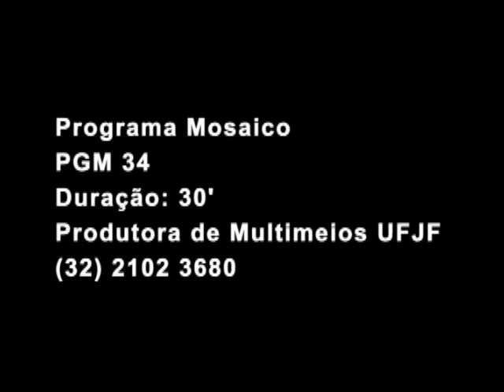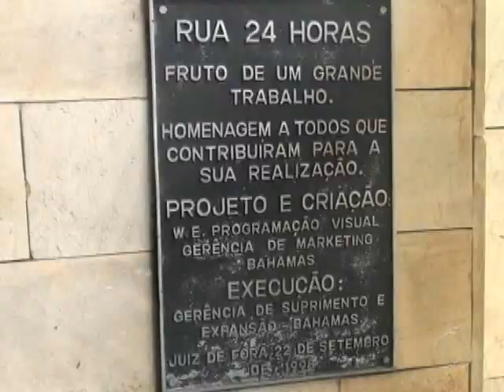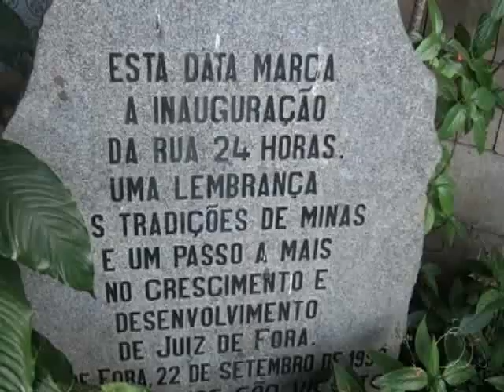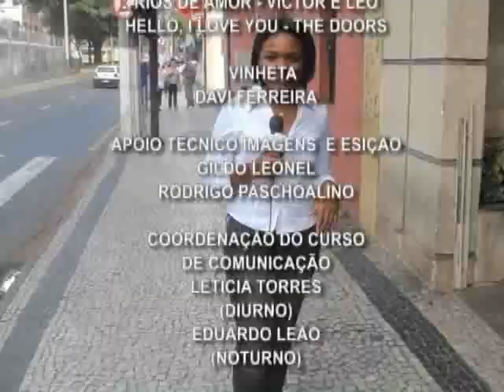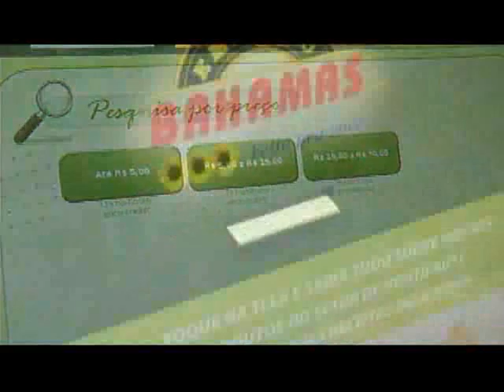Mosaico 34 - Completo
Neste programa, você confere as histórias e curiosidades da Rua 24 horas, do Hospital Militar e conhecer a rotina do professor de judô, Jackson Vianna.